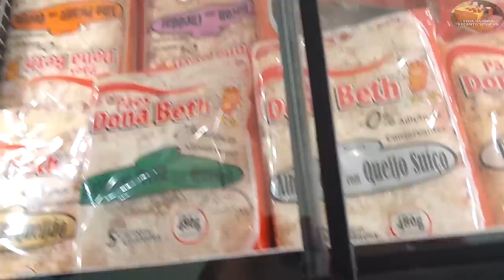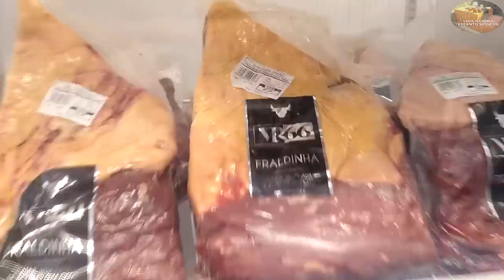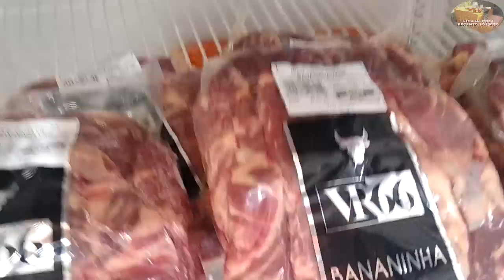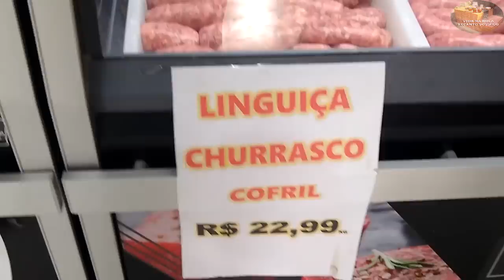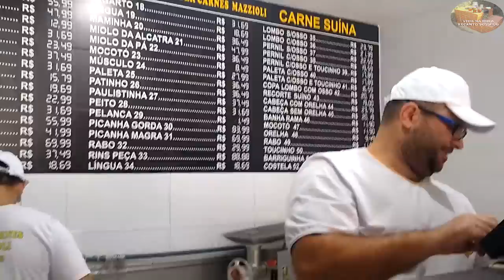O CASAL NA CASA DE CARNES vidanaroca coisasdaroca - RECANTO SOSSEGO